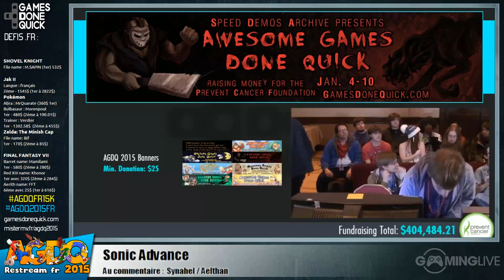Sonic Advance - [AGDQ 2015] Restream FR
Speedrun de Sonic Advance lors du restream FR de l'AGDQ 2015
Commentateurs : Aelthan & Synahel

Runners : footbigmike vs. Talon2461

Chaine de  :
Chaine de  :